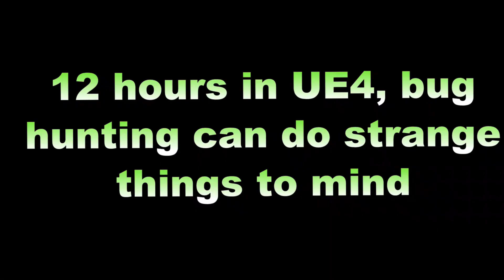M1A2 Abrams, UE4 project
Just driving around and searching for bugs, and doing some optimization.
12 hour straight
Vehicle will be available with free update for my pack you can check it on market place